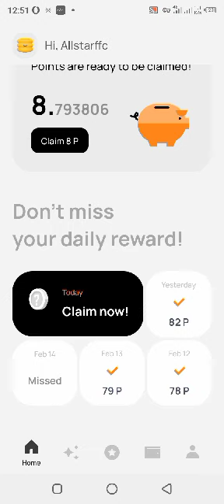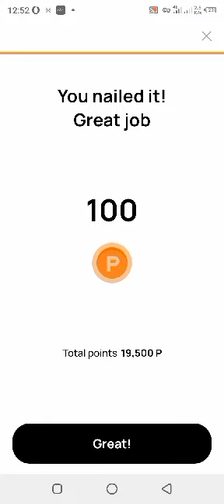In a lending protocol, what is the function called that allows for lending, action, and repayment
In a lending protocol, what is the function called that allows for lending, action, and repayment in a single transaction?